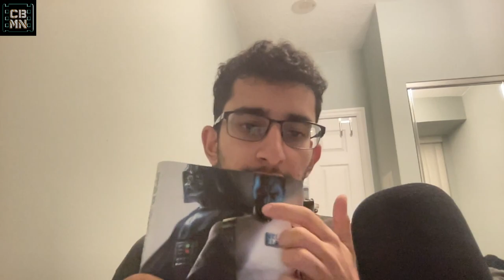Reaction to Ahsoka Part 6, Thrawn's Return | Late Night Thoughts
Don't forget to:
1) Like
3) Comment
4) Share with friends